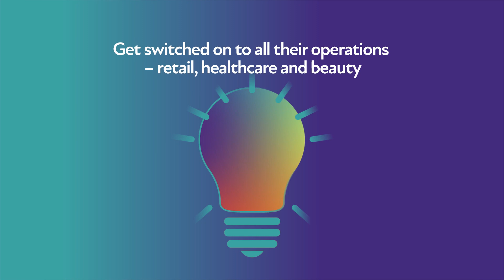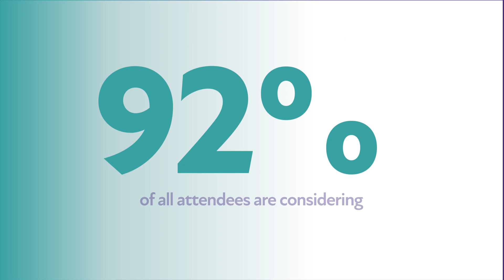Discover Careers with National Boots Camp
Ready to find life-changing work experience? National Boots Camp is back in 2024 with an interactive series of 8 virtual sessions. This is your chance to see the impact on some of the 300+ young people who took part last year.

Come and join us on social!